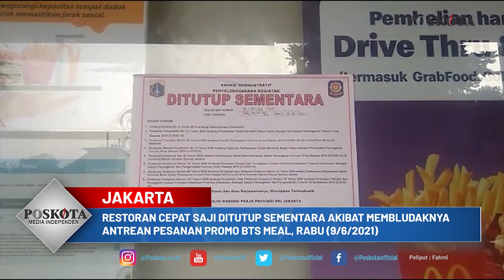TIMBULKAN KERUMUNAN OJEK ONLINE RESTORAN CEPAT SAJI DITUTUP SEMENTARA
JAKARTA,POSKOTA.CO.ID - Restoran cepat saji McDonald's di Jalan Raden Saleh Cikini, Menteng, Jakarta Pusat ditutup sementara akibat membludaknya antrean driver Ojek online (ojol) yang mengambil pesanan promo BTS Meal.

Berdasarkan pantauan poskota.co.id di lokasi pukul 15:30 WIB terdapat pamflet pengumuman bahwasanya restoran itu dikenakan sanksi administrasi dengan ditutup sementara.

Sementara itu, Kasatpol PP Jakarta Pusat Bernard Tambunan mengatakan, penutupan itu terpaksa dilakukan karena adanya kerumunan pada saat antrean makanan promo makanan tersebut.

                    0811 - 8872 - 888